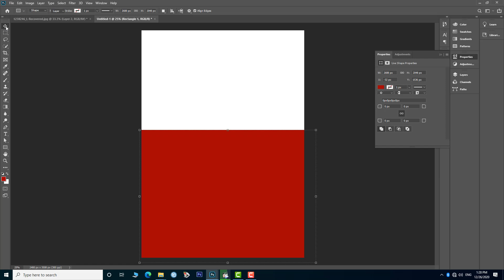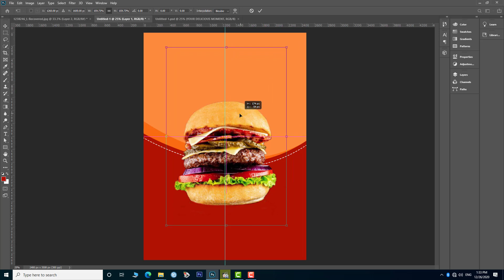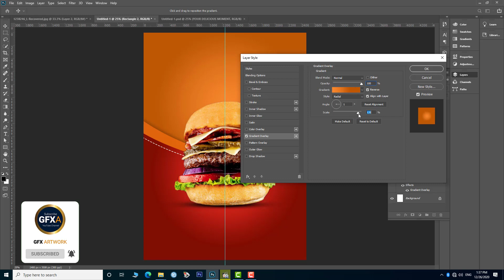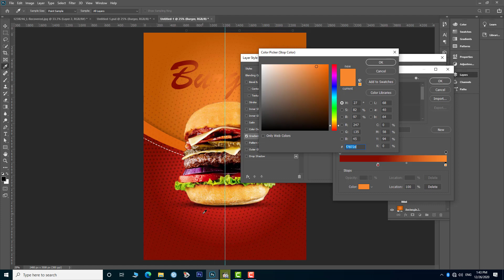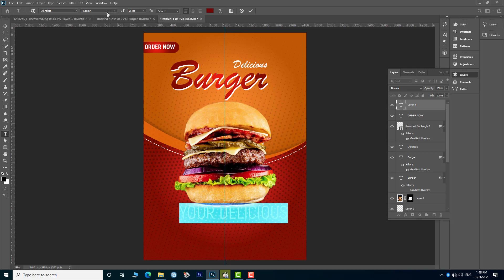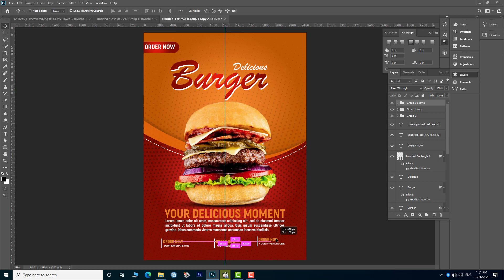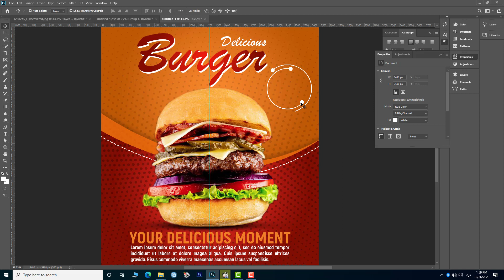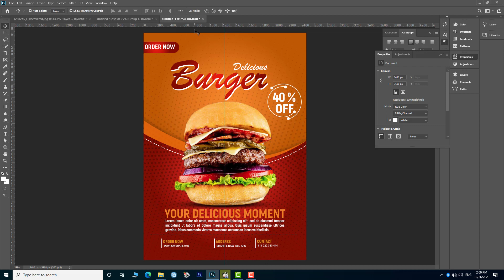Creative Fast food flyer design tutorial in Photoshop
food flyer design in Photoshop

Creative flyer design

Hi dear friends tody we will learn how to design creative food flyer in Photoshop

Creative Business Agency Banner Design tutorial in Photoshop cc 2020

Keep Creating.
.creative flyerfast food flyer